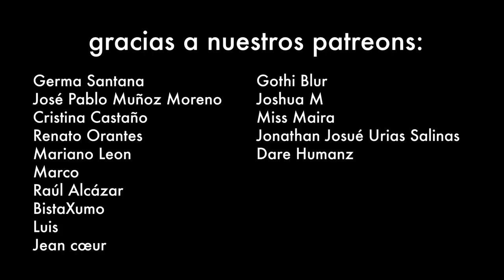039 | Ed Maverick; de tocar en bares a llenar auditorios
Esta semana platicamos con Ed Maverick, quien nos comparte su proceso creativo, el crecimiento exponencial de su proyecto, cómo fue convertir un hobby en su trabajo, y qué siente al escuchar su propia música... así como un pequeño vistazo de su nuevo álbum, Eduardo. ¡Ojalá lo disfruten!

También un saludo enorme a Dippo (Creador de la animación que veis a lo largo del podcast) por el increíble trabajo.